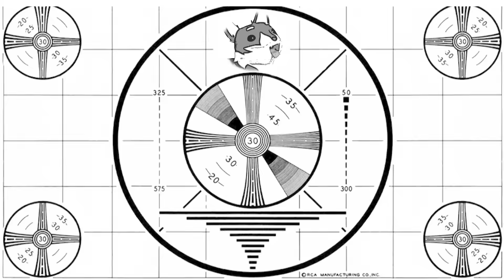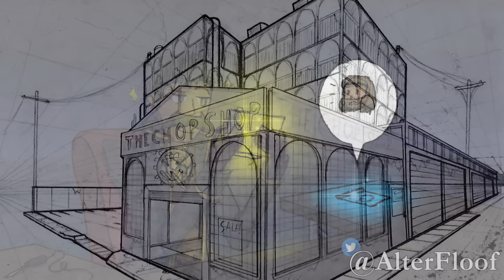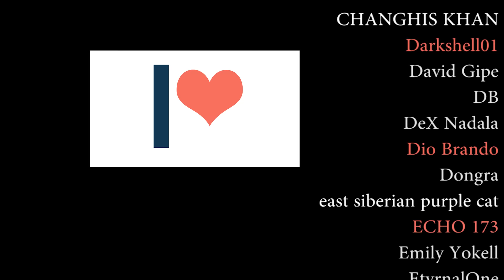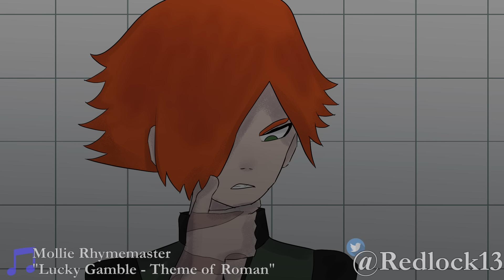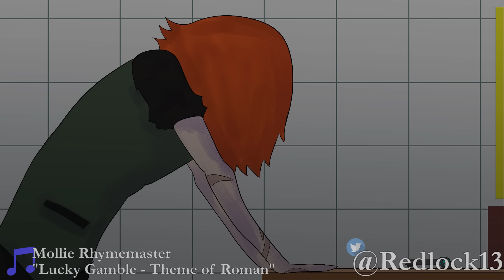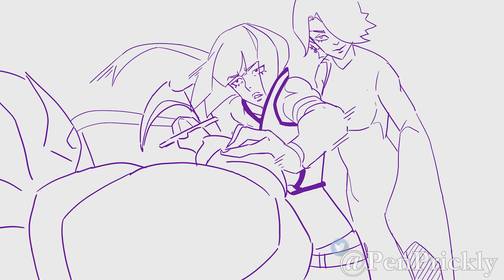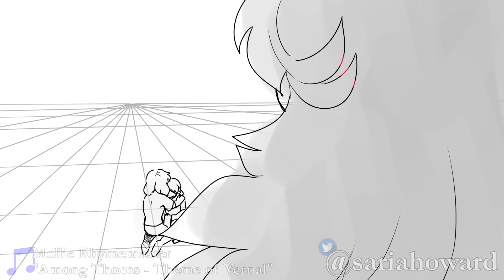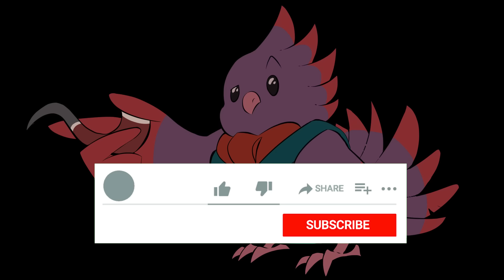Fixing RWBY | Volume 5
The Anima arc of Fixing RWBY continues with the compiled Volume 5, just in time for the New Years! Ring it in with updated visuals and quality of life improvements!

0:00 - Opening
2:55 - Episode 1 | In Two Minds
16:55 - OP
18:31 - Episode 2 | Restless Refuge
32:47 - Episode 3 | Watergate
39:56 - Episode 4 | Fall From Grace
47:51 - Patreons!
48:50 - Episode 5 | Truth and Politics
58:49 - Episode 6 | Hill to Die On
1:17:34 - Episode 7 | One Step Forward...
1:34:37 - Episode 8 | The Drums of War
1:47:18 - Episode 9 | Disinherited
2:01:07 - Episode 10 | The Way Forward
2:11:17 - Episode 11 | Hit and Run
2:21:58 - Episode 12 | Quoth
2:42:54 - Episode 13 | The Raven
2:58:00 - Episode 14 | circling Overhead
3:03:12 - Episode 15 | Old Friends, New Friends
3:14:27 - Episode 16 | Onsen, Onsen, Onsen!
3:25:40 - Episode 17 | Cat and Mouse
3:41:02 - Episode 18 | Jigsaw
3:53:32 - Episode 19 | Hot Tin Roof
4:08:34 - Episode 20 | Nevermore
5:05:19 - Conclusion

Is the calf from which I leach attention: FatmanFalling!

White fang